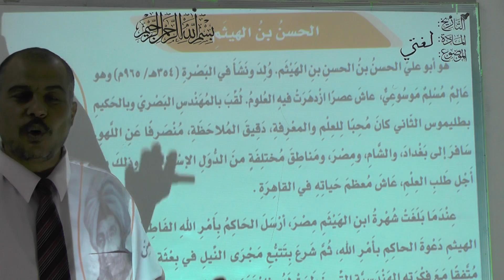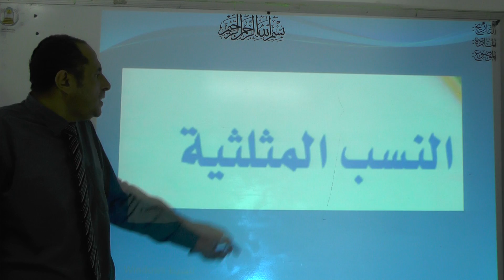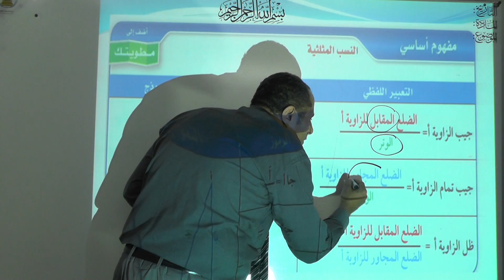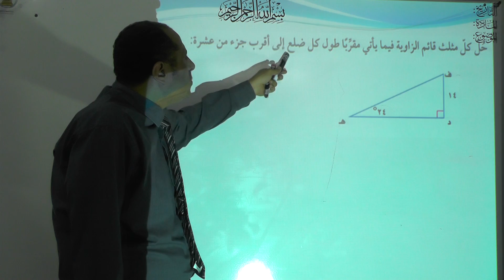درس الحسن بن الهيثم5 ب تهييس